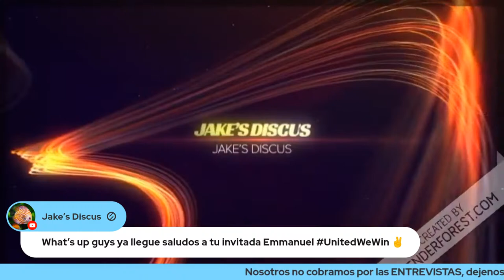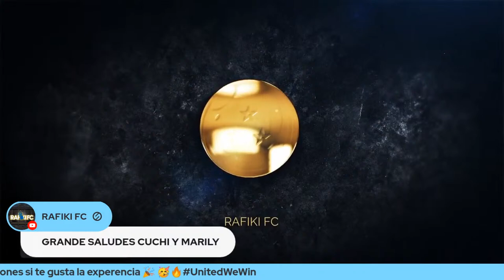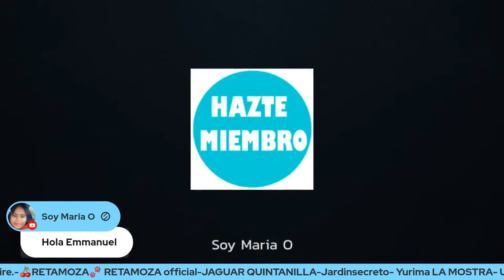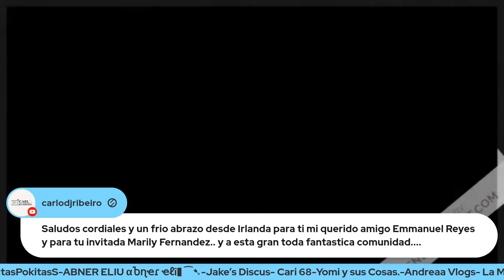Marily Fernandez en EL CUCHITRIL DE REYES-Entrevista |30.06.2022 |Musica ✅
LATE NIGHT SHOW CHICAGO

El Cuchitril DE Reyes.